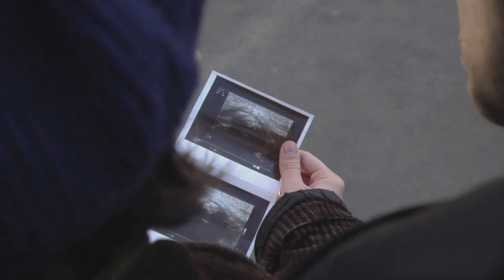s01e2.5 - "Damir i Marijana" (Jugoistocno od razuma: Fragmenti) [minizoda]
Ova dopuna predstavlja događaje koji su prethodili Andreinom upadu u (ne baš sasvim) miran život Damira i Marijane.

Nakon ove male digresije, glavnoj priči serije vraćamo se s 3. epizodom serije, "Orbis in orbe".

"Jugoistočno od razuma" (JiOR) je prva hrvatska SF web serija.

Prva sezona nosi naslov "Fragmenti" i počinje epizodom - "Kraj priče". Sezona je sastavljena od 7 kratkih epizoda i 3 minizode, a bit će dostupna na službenom YouTube kanalu JiOR-a.

Život srednjoškolke Andree čini se sasvim običan, dok se u jednom trenutku ne zatekne daleko, daleko od svega što poznaje...

Andrea nema oca, a majka ju ostavlja na čuvanje kod polubrata i njegove trudne djevojke, te nestaje bez traga. Njezina misija postaje pronaći svoju majku i odgovore na pitanja o vlastitome identitetu. Dok ona traži majku, jedna tajanstvena ličnost poslala je plaćenike da pronađu nju.

U Andreinoj prošlosti krije se objašnjenje zašto je ona jedna posebna djevojka -- nada čitavih civilizacija. Njezina majka i odavno odsutni otac samo su figure smještene na suprotstavljene strane drevne bitke. No gdje su figure, tu su i gospodari, a Andrea niti ne sluti koliko su joj blizu.

autor serije i vizualnih efekata
Ratimir Rakuljić

montažerka
Monika Drahotuski

direktor fotografije
Filip Starešinić

skladatelj
Vinko Borčić

dizajner zvuka
Andrej Smoljan

vizažistica
Nika Ban

glume
Doris Teur
Ivica Gunjača
Dinka Vuković
Mladena Gavran
Sreten Mokrović
Luka Juričić
Asim Ugljen
Pero Popović
Alan Katić
Nina Pili
Krešimir Mišak

projekt Filmske udruge "Nulta gravitacija"